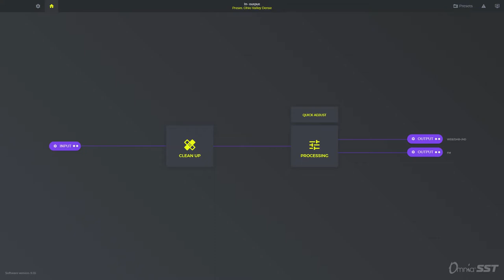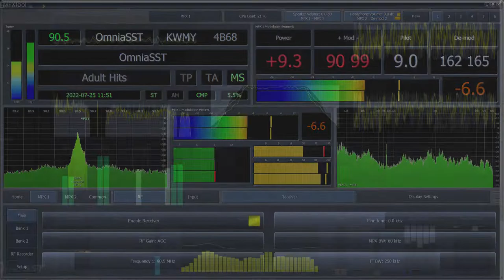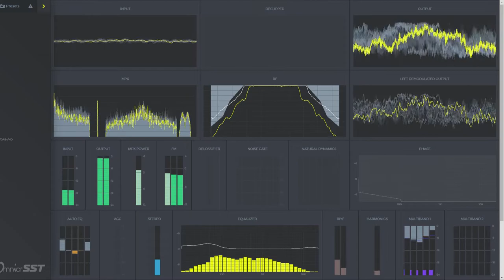OmniaSST Audio Processing #01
This full-featured, professional audio processing software transforms Windows PCs into high-end audio processors. Based on a powerful processing engine designed by Hans van Zutphen, OmniaSST is the first processor to support the Telos Alliance's revolutionary Omnia µMPX® codec. Omnia µMPX, a specialized codec purpose-built for FM radio, is able to transport high-quality Multiplexed FM signals over a small 320kbps data pipe. Reduced data requirements mean high-quality multiplexed audio and RDS signals can be directly routed over IP from your processor into a decoder application, opening up tremendous possibilities for efficient MPX audio transport.